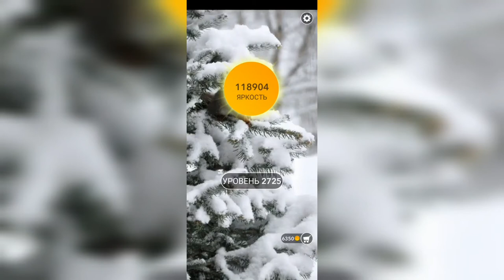Word / Слово Крест: Поиск русского кроссворда / Уровень 2725